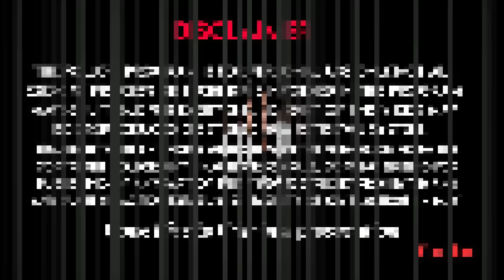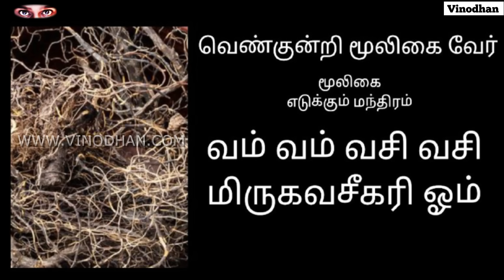vasiyam அட்டமா சித்துக்களை அள்ளித் தரும் யாரைத் தொட்டாலும் வசியமாவார்கள்Siththarkal Vasiyam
Varma kalaiTreatment#108varmam
siddhar manthiramdivya, manthiramithu,விந்துவெளியேறுதலை Dr. RaichelRabeccaபேட்டிsivan